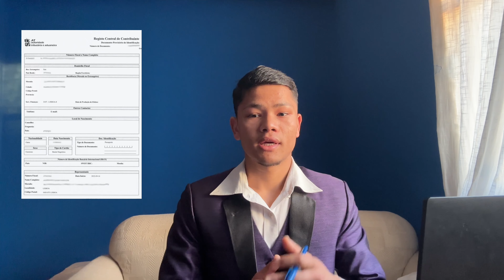पोर्चुगलमा बैंक खाता कसरी खोल्ने ? HOW TO OPEN NEW BANK ACCOUNT IN PORTUGAL WITHOUT RESIDENCY CARD.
सर्वप्रथम सबैलाई नमस्कार.

यो भिडियो पोर्चुगलमा भर्खरै आएका नयाँ मानिसहरूका लागि विशेष हो।

this video is special for new people who  recently come in Portugal

हामी TRC कार्ड बिना पोर्चुगलमा बैंक खाता खोल्न सक्छौं.

 Portugal is home to more than 150 banks, including international banks, private domestic banks, regional banks, and online banks.

BUT
WE but we can open account only some banks .

1. Caixa Geral de Depositos
2.Banco BPI ·
3. ActivoBank

You need all this documents for open account.
1. Passport
2. Taxpayer number (financ)
3. Seguranças social
4. Address prof
5. Work contract
6. One month salary slip
7. 100 euro disposit